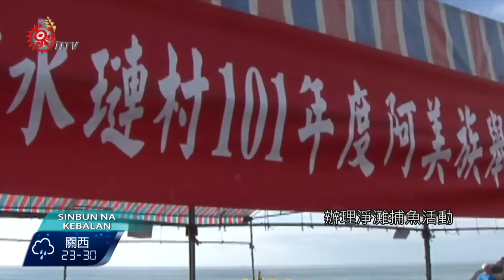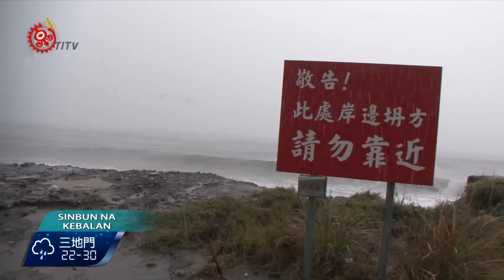美景不復見! 水璉漁港成危險管制區 2015-08-23 Kebalan TITV 原視新聞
maiti ya simqena ay bubuqan ta minatu na cuylan

三年前這裡還是部落居民嬉戲遊玩的水璉漁港，村民也在這裡辦理淨灘、捕魚活動，但這三年來，海水不斷的侵蝕陸地，去年海巡檢查哨房舍地基掏空，不得不撤離，而今年的颱風過境，掏空情況更加嚴重，讓居民相當擔心。

不僅漁港掏空及侵蝕私有土地，連旁邊的公墓也岌岌可危，受到野溪跟海水的沖刷。

水璉村長表示，這次的蘇迪勒及天鵝兩個颱風特別怪異，尤其這次的海浪，侵蝕特別快。

短短的三年時間，從船隻撤離到漁港掏空，海防撤出到現在的海水侵蝕私有地，居民擔心，相關單位再不處理，不僅私有地沒了，連村莊都要受到波及。